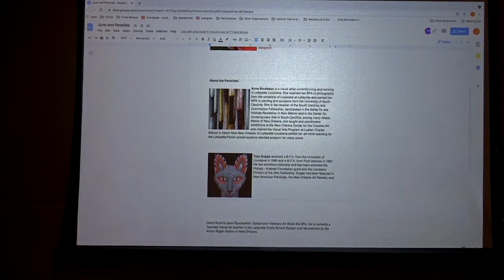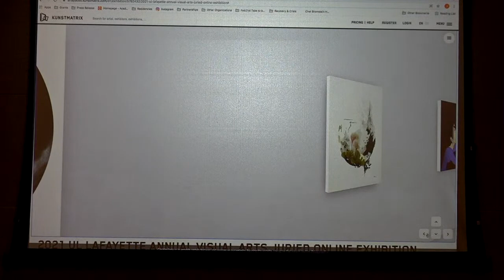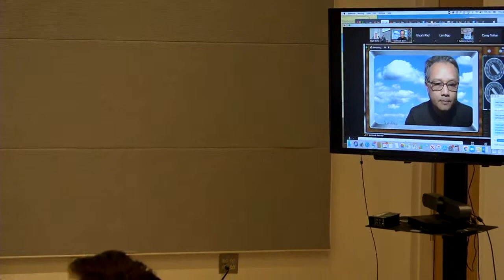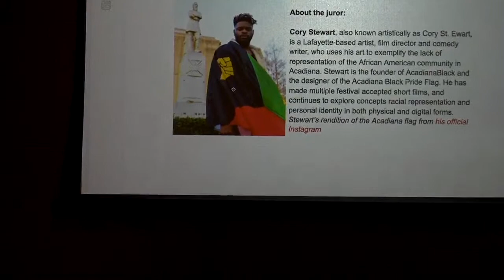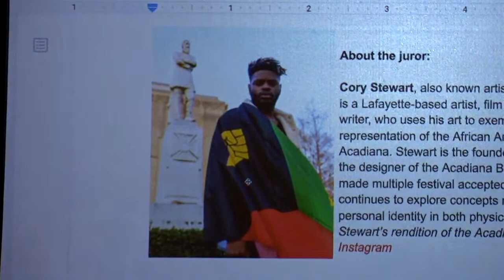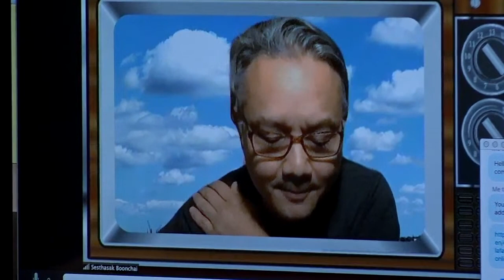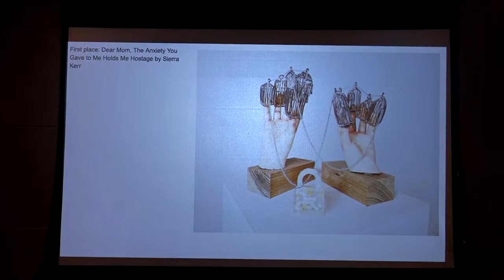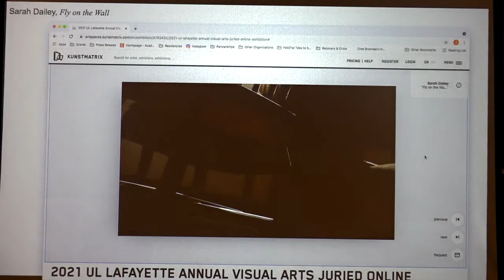THE HUSTLE: Life as a Working Artist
2021 UL Annual Visual Arts Juried Online Exhibition.

Juror: Cory Stewart

Panel: Anne Boudreau, Seth Boonchai and Troy Dugas

The 2021 UL Annual VIsual Arts Juries Exhibition is online and can be viewed here! Awards will be announced on Thursday, April 15, 2021 5:30-7:30pm at the panel discussion THE HUSTLE: Life as a Working Artist, broadcasted live from the Acadiana Center of the Arts through AOC Community Media here.

To attend online or in-person:

RSVP In-Person here.

*Due to covid physical attendance is limited. COVID restrictions applied.

Passcode: VIAR

About the exhibition: The exhibition gives the public a view of notable work done by visual arts students and allows all visual arts students, regardless of where they are in the program, an opportunity for their creative efforts to be recognized. It features original work in a variety of media. Usually, this exhibition is presented in our Fletcher Hall Gallery. For the safety of students, faculty, and the public, we have moved the exhibition into an online format.

About the Panel: This year, in collaboration with the Acadiana Center of the Arts and AOC community Media, we are proud to present the Juror and Artist Panel discussion THE HUSTLE: Life as a Working Artist, in which awards will be announced to the public. Awards chosen by the juror include Best of Show, Second Place, and Third Place. Three Honorable Mentions were selected by our guest panel participants. Panelists will discuss their paths as working artists, including memorable choices, what success looks like, observations on the art world and more.